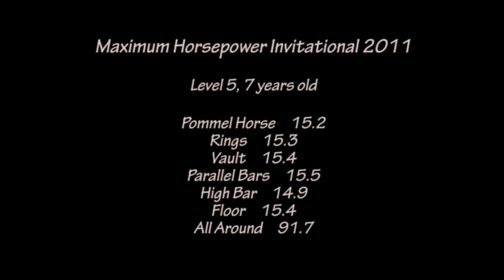Maximum Horsepower 2011 - Men's Gymnastics Level 5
Last meet before State, Bryan did great!